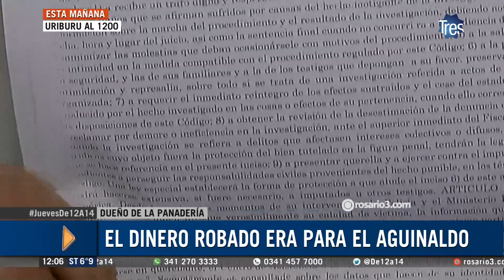Robaron en una panadería de zona sur